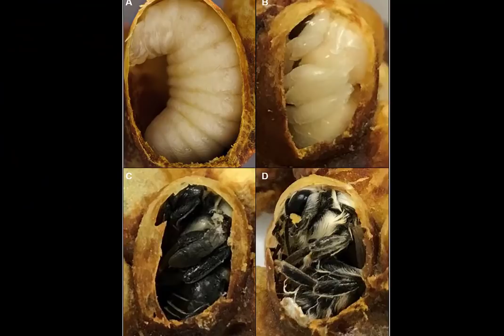Ong nghệ thụ phấn hoa nhà kính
Ong Bombus terrestris ngày càng phổ biến rộng trên khắp thế giới và rất nổi tiếng không phải vì nó có màu và hình dáng khác lạ hay sự gồ gề của chúng mà chính vì chúng đem lại lợi ích to lớn trong công cuộc thực phẩm sạch ( nhà kính) nó có khả năng chăm chỉ thụ phấn cho các loại cây trồng trong nhà kính một cách tối ưu nhất mà ai cũng phải khen ngợi.